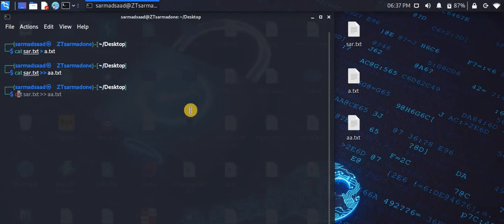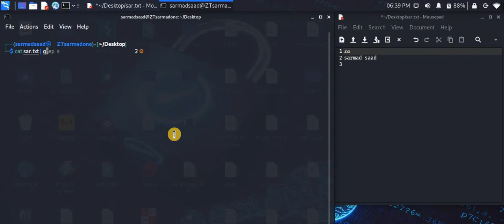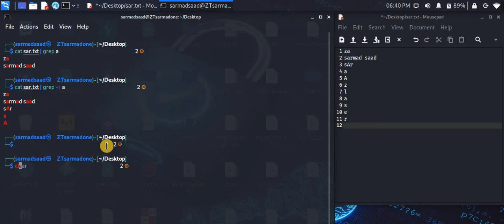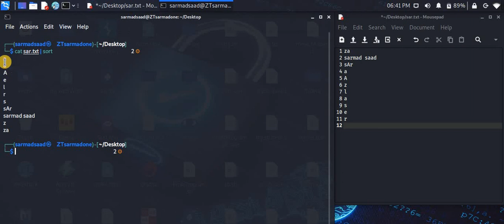سلسلة فديوهات| تعرف على نظام لينكس [Linux]| الحلقة 5